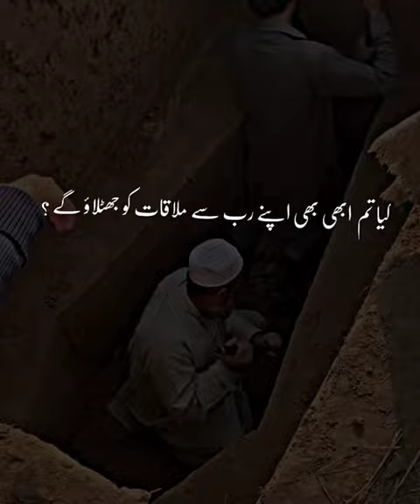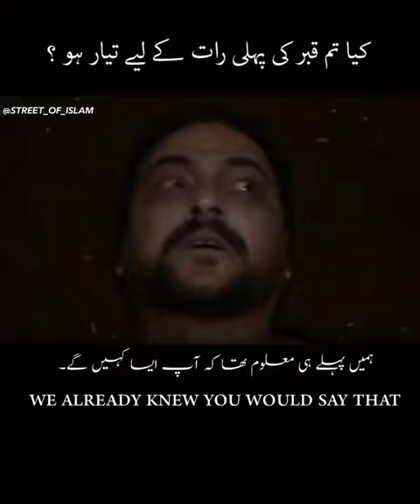موت کے بعد کیا ہو گا ؟ قبر میں کیا ہو گا ؟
(proud to be Musilams official channel)
موت کے بعد,موت کے بعد کی آرزو,موت کے بعد کی زندگی,موت کے بعد کیا ہوتا ہے؟,موت کے بعد کیا منظر ہوگا,موت کے بعد قبر میں کیا ہوتا ہے,maout baad ka manzar موت کے بعد کا منظر,موت کے بعد انسان کو سب سے پہلے کس کا چہرہ نظر آتا ہے,موت کے بعد والی زندگی کیسے ہوگی,مرنے کے بعد روحیں کہاں جاتی ہیں؟؟ موت کی حقیقت کیا ہے؟؟,موت کے بعد نیک روحیں کہاں رہتی ہیں قبر میں موسم کیسا ہوگا,موت,بعد,روح کیا ہے؟ مرنے کے بعد روح کہاں جاتی ہے,موت کامنظر,موت کا احوال